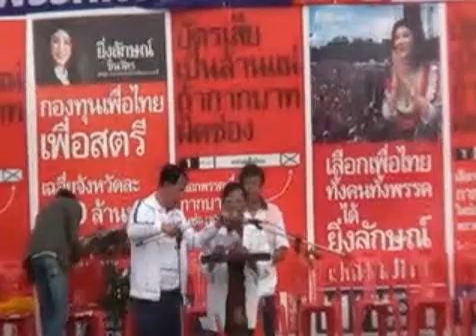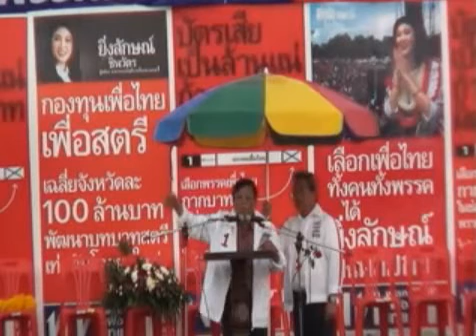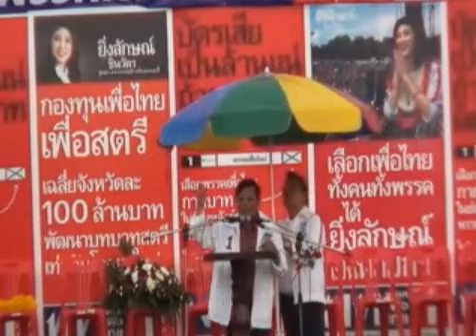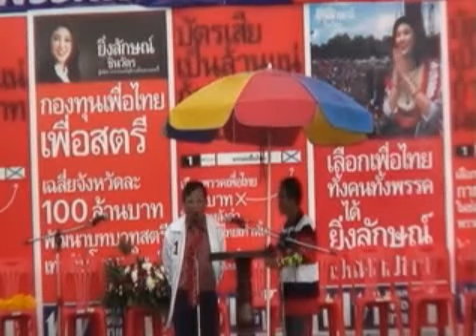ป๋าเหนาะ ปราจีนบุรี 28มิย54